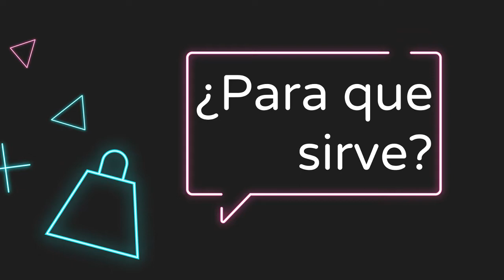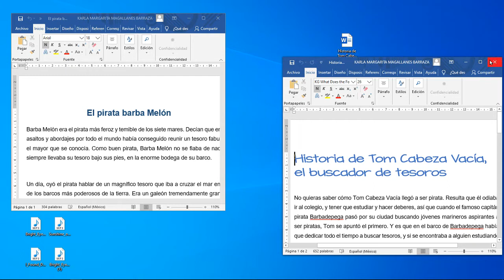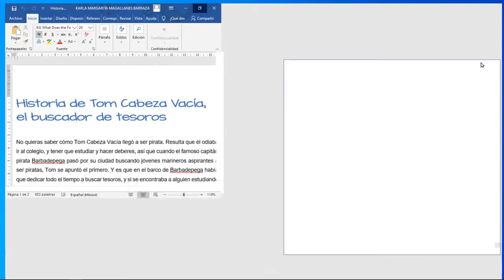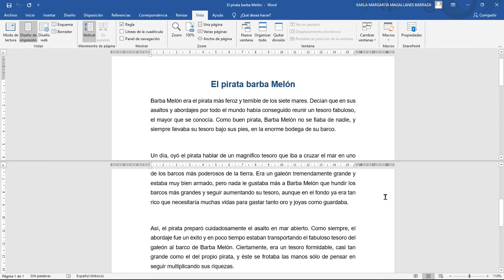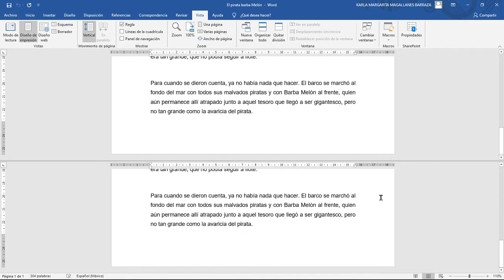como trabajar con varias ventanas en Word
En este vídeo se muestra como trabajar con dos archivos de Word a la vez